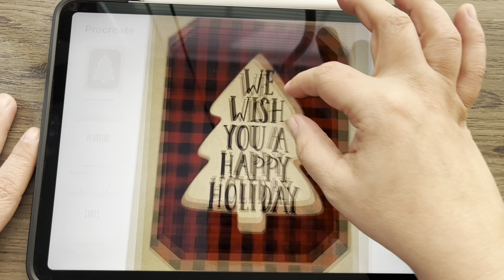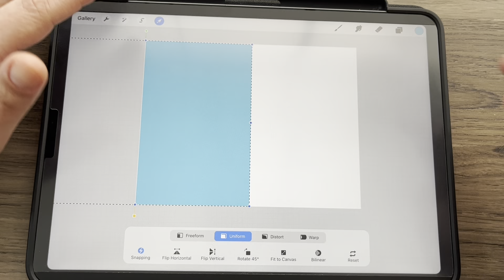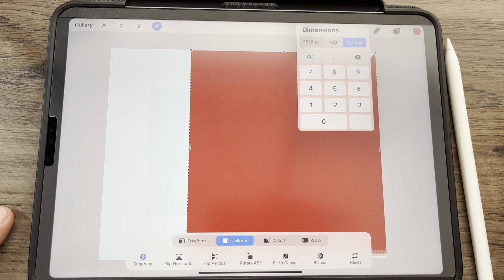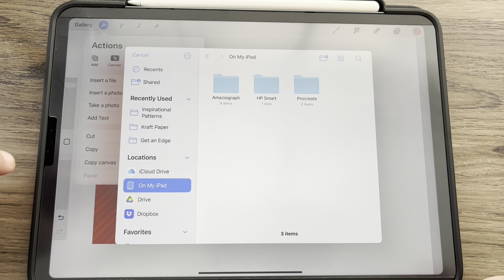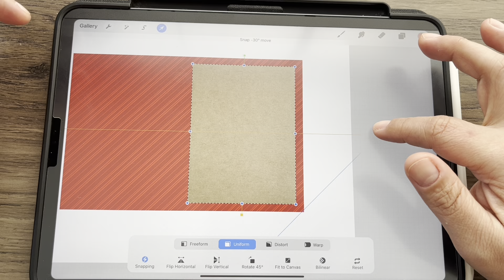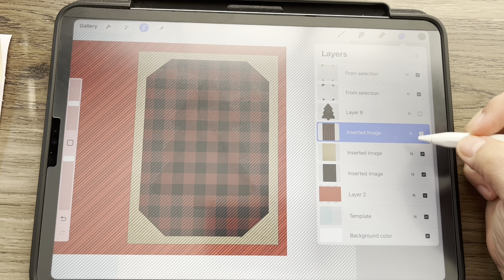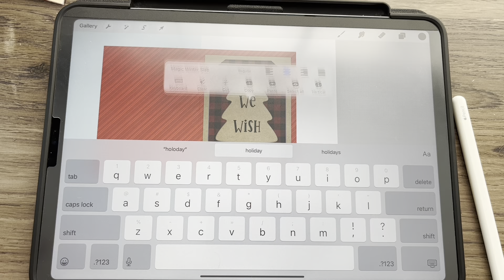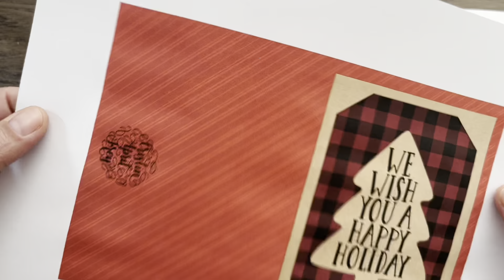Holiday Greeting Card | Procreate Tutorial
In this Procreate tutorial, I show you step-by-step how to create a digital holiday greeting card that can be printed or sent digitally.

You’ll learn Procreate features such as creating a custom canvas, how to convert inches to pixels, how to add text, add drop shadows, and more.

✍🏼 WHAT I’M USING:
iPad Pro 11”
Apple Pencil 2nd Generation
Magnetic Screen Protector

Get your Procreate questions answered and share your creations in my safe and supportive Facebook group